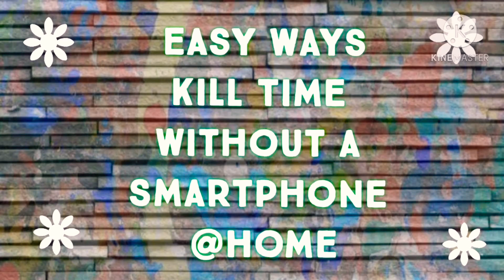Easy Ways To Kill Time Without Smartphone